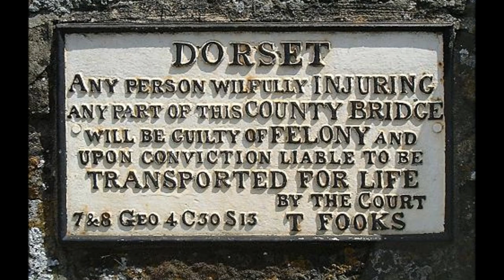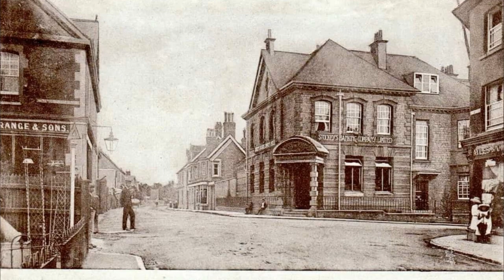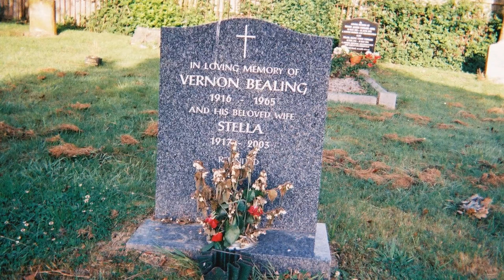Gillingham St Mary Part I, The Bealing Family Tree Links of Daisy & Amber' in Dorset.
An audio pod video creation by Sheila.First commenced in 2008 while researching the family tree of granddaughters Daisy & Amber and for their other Grandmother Sandy A Merefield of Dorset.In 2023 I decided to add photos to the audio to share via web-links to the family trees.The 2008 recordings were created using a hand held cassette tape recorder and separate photos using an Instamatic camera with 24 shots. Now in 2023 digital cameras are mainly used but the cassette recorder is still useful for grave hunting---the video of course is brilliant for capturing scenes, ancestral places like villages, churches walks etc. The audio is a description of my lived experience when arriving at 7 O Clock in the morning to scan the churchyard.Unfortunately because I arrived so early the church was not open..I did find Bealing graves and the information has been linked and saved under the profile of the relevant ancestor...Thomas Bealing who was born in Gillingham but mainly lived in Ashmore and he is buried with his wife and some of their children..